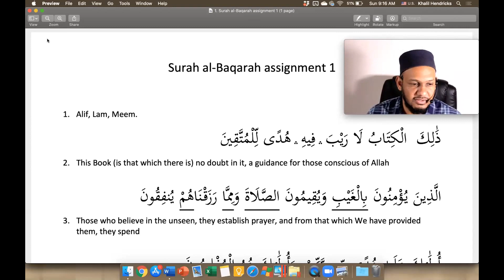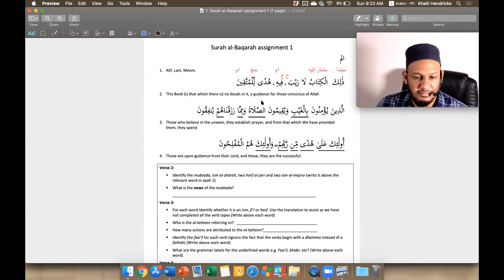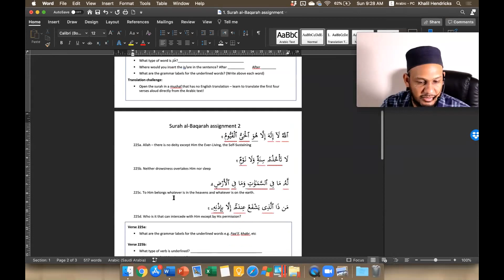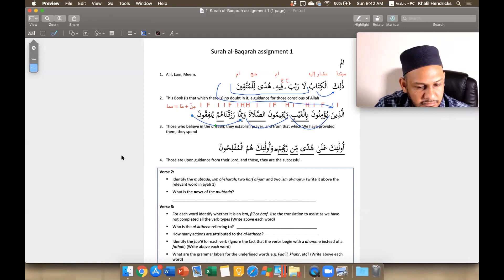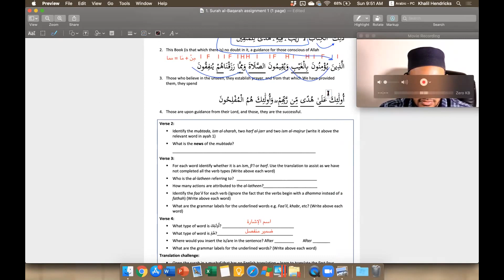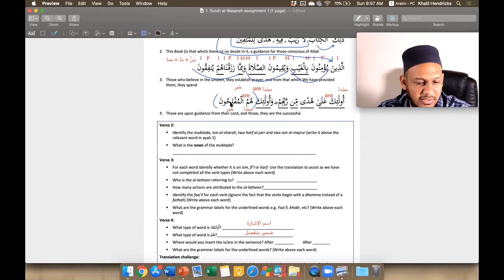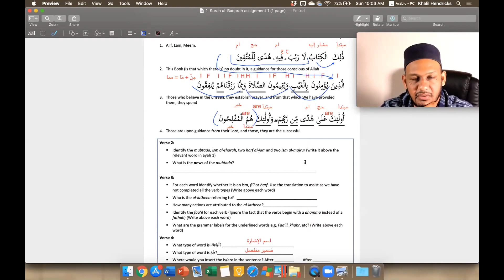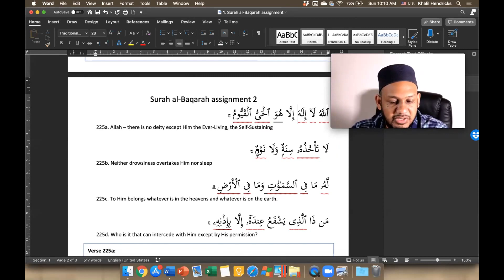26. Arabic Online - First Year Surah Baqarah Assignment 1 Answer discussion - Ml Khalil Hendricks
Mizan Institute / 18th October 2020